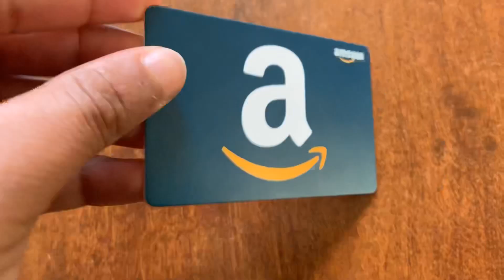$25 Amazon Gift Card Giveaway 🎁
Gleam Had an error and put the wrong channel$25 Amazon Gift Card Giveaway 🎁